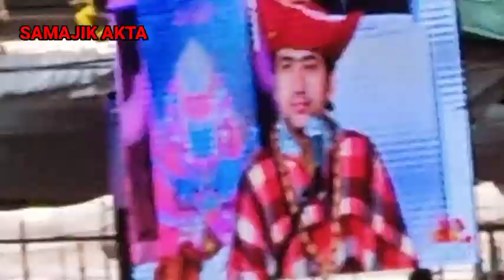बागेश्वर धाम सरकार | दिव्य दरबार का अंतीम दिन रायपुर | सब की अर्जी एक साथ लगेगी रुको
जय बागेश्वर धाम सरकार की जय
सन्यासी बाबा की जय

आज साधु जीने सब की सुन ली ,सब की अर्जी एक साथ लगाई ,और पैरेत बाधा वालो के भी

आज दिव्य दरबार का दुसरा एवं अंतिम दिन था कल श्री राम कथा चलेगा लेकिन दरबार नही लगेगा, दोस्तो इस वीडियो मे मैने देखाने का प्रयास किया लेकिन  बहुत भीड़ के कारण  विडियो अच्छा से नही बना पाया बार बार धक्का पिछे से लोग देरहेथे ,इसलिए आप लोगो  से छमा चाहता हूं

एक छोटी सी सेवा देने का प्रयास किया  हु ,अच्छा लगे तो एक लाईक कर देना

Divya _Darbar _Raipur_ ka _dusra _Din
Divya_ Darbar_ Raipur
Bageshwar_ Dham _ka _Ram _Katha_ Raipur

mamuhik_ arji _Raipur